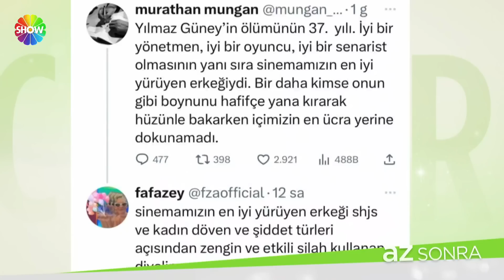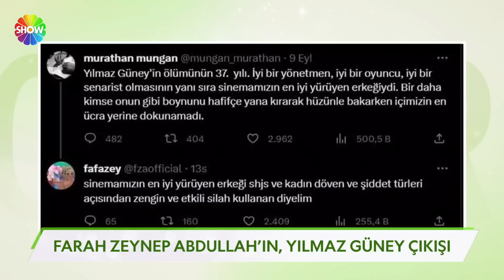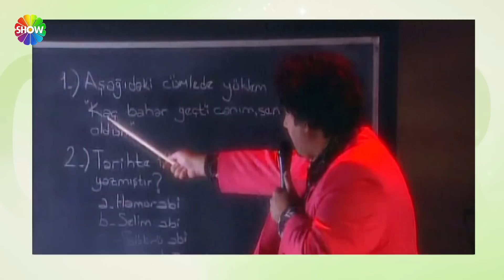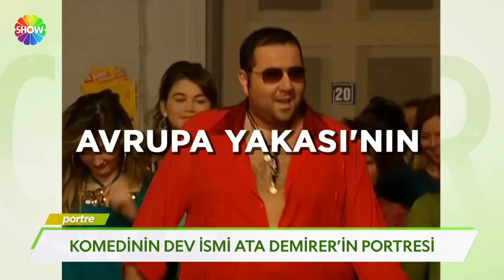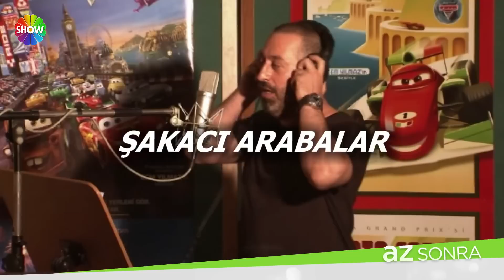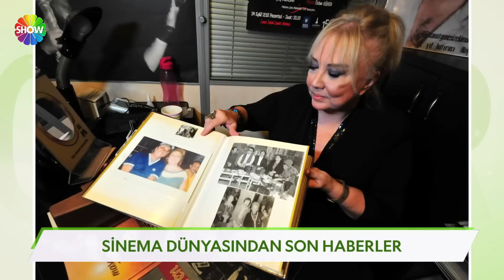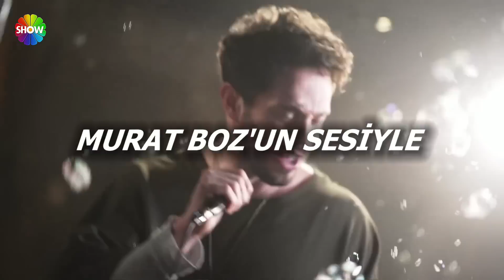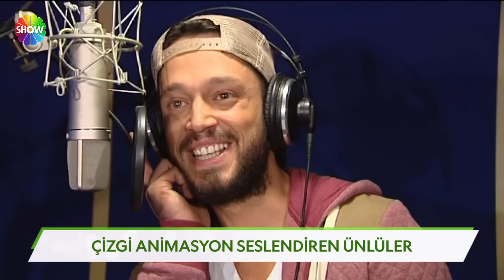Cumartesi Sürprizi 517. Bölüm | 16 Eylül 2023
Cumartesi Sürprizi'nin 517. Bölümünde; Show TV ekranının sevilen magazin programı “Cumartesi Sürprizi”, Sezgi Sena Akay'ın sunumu ile bu hafta da hiçbir yerde bulamayacağınız haber ve röportajlarla ekranlarınıza geliyor.